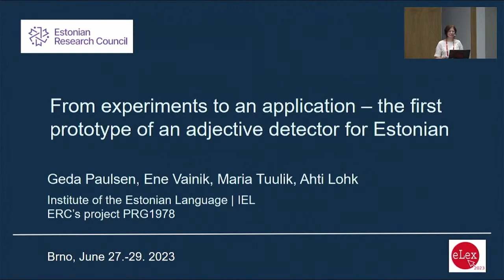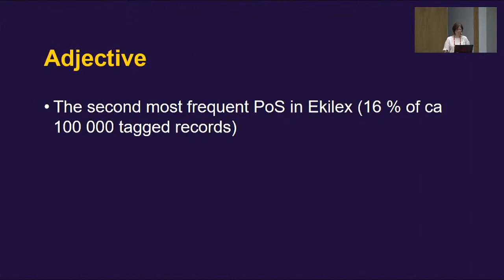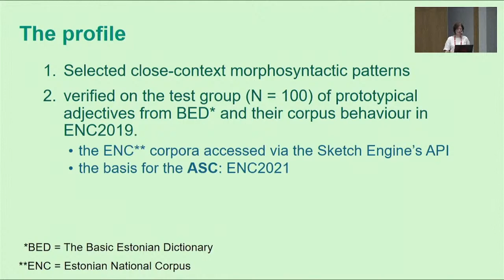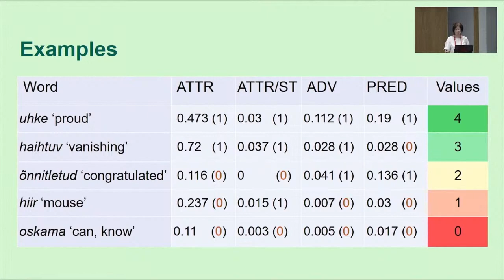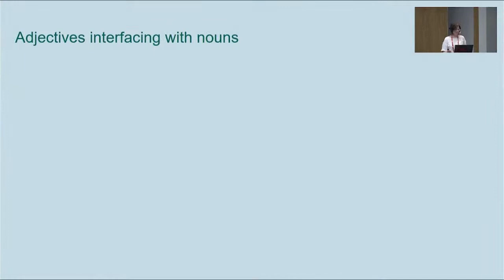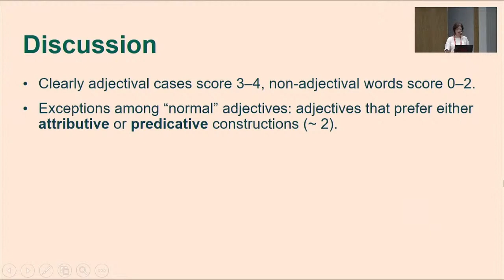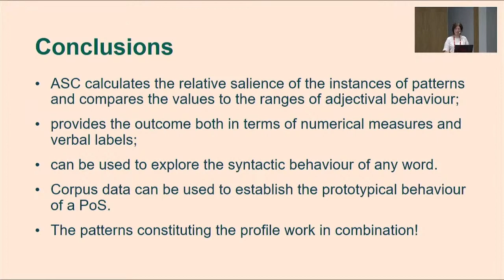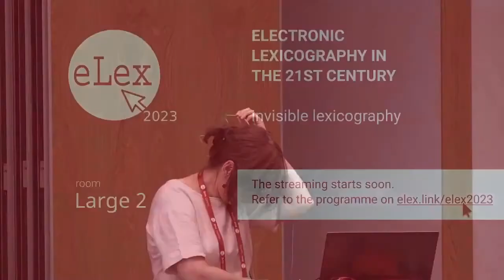Geda Paulsen, et al: From Experiments to an Application – the First Prototype of an Adjective ...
Title: From Experiments to an Application – the First Prototype of an Adjective Detector for Estonian
Authors: Geda Paulsen, Ene Vainik, Maria Tuulik, Ahti Lohk
Day 2, room Large 2, Block 3: Language Modeling